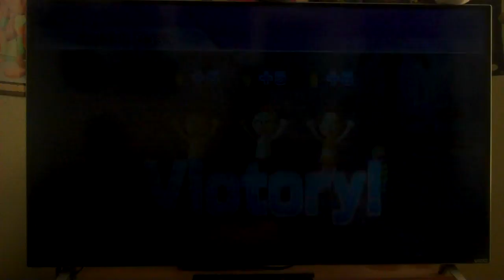Wii Party p3 (Globe Trot p2/2) - Blitz, Fritz, and... the Birthday Boy?!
INFO - In the last part of Globe Trot, Koda (Ko from Ko&Bros), reveals a surprising fact; Gooby's Birthday is just a DAY AWAY!!!  (^^; though this was recorded days ago, so you already missed it.)

With that said, the "unnecessary" rivalry hits the boiling point as the game goes into overtime!!!  Who will win this match?!?!  The beloved shiny piggy?  The sneaky computer?  OR... could it be the birthday Gooby that takes the win?!?!